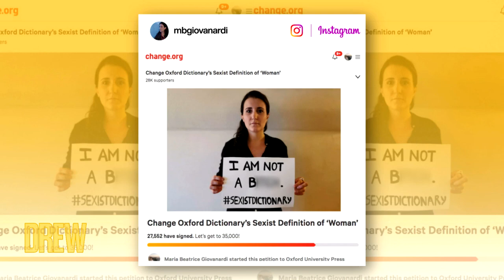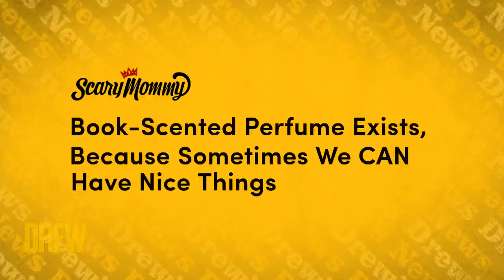Lucy Sparrow Shows Off Her Felt Banana Room | Drew's News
Lucy Sparrow, or Sew Your Soul as many on the internet know her, stops by Drew's News to share how she got started working with felt, plus Drew discusses stories about a perfume that smells like books and debates an amendment to the dictionary!